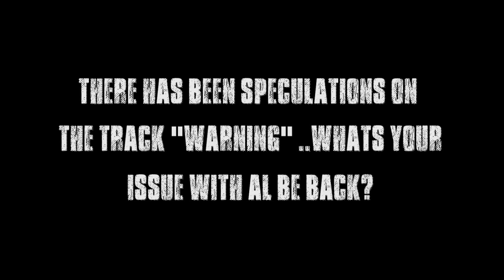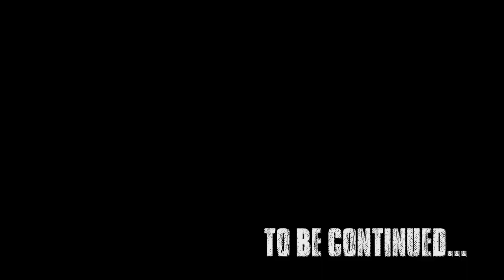Sagamore N Birdie interview PT1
Sagamore and Birdie gives us an update on whats been going on with 7mobb...
Sagamore speaks on the beef with the 5 and clears the air about the track "WARNING"